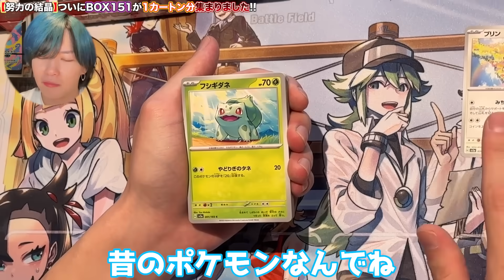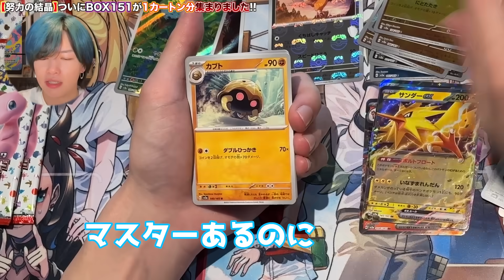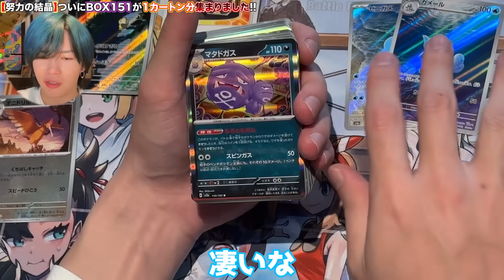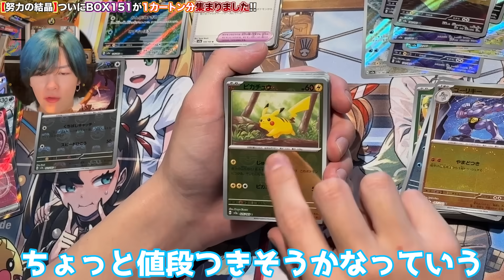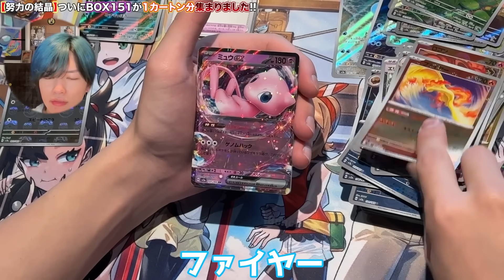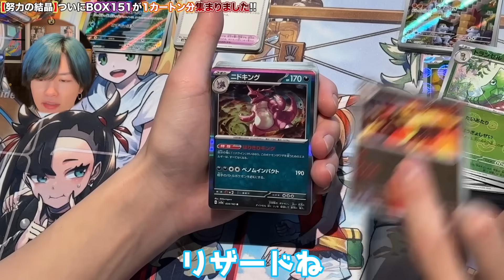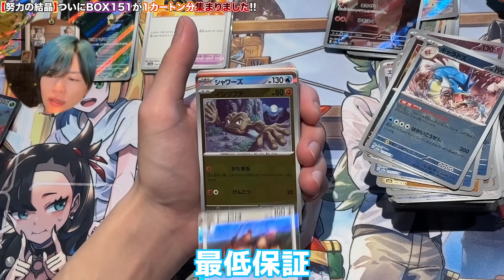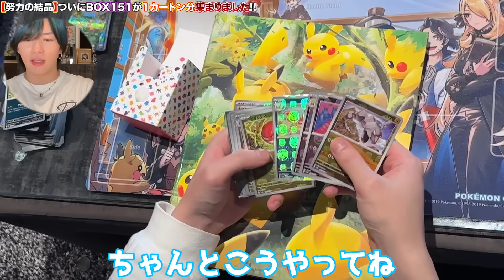151未開封ボックスを1カートン分開封したら衝撃的な開封結果だった…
ヒカルコラボオリパはこちら！

※手紙・書籍・食べ物、動物、火薬物など、非衛生的、使用済、開封済、危険の伴うプレゼント、
送り主名の無き物は受付けておりません。
※中身を確認させていただいた上で、運営の判断によりお渡しできない場合もございます。